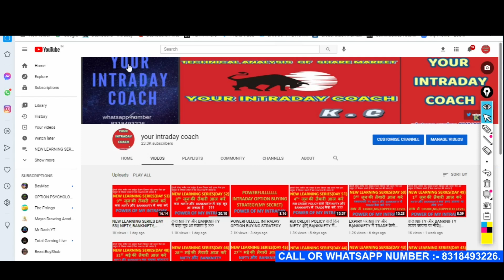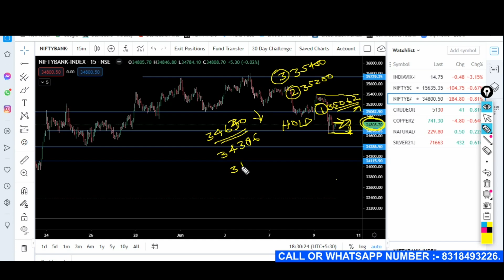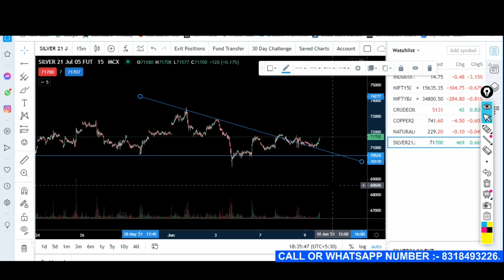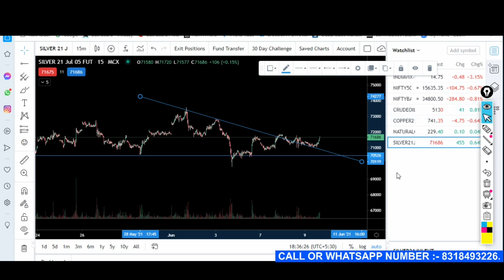EXPIRY DAY वाले दिन NIFTY और BANKNIFTY में TRADE कैसे करें